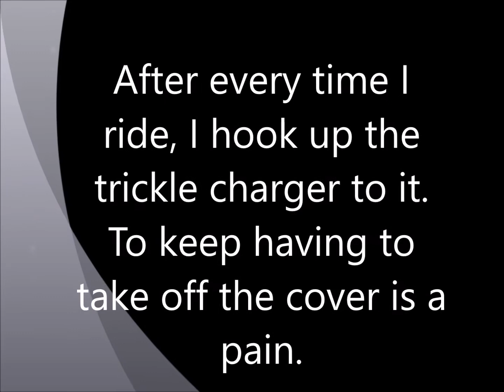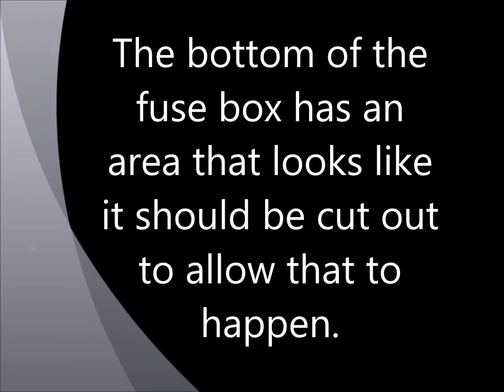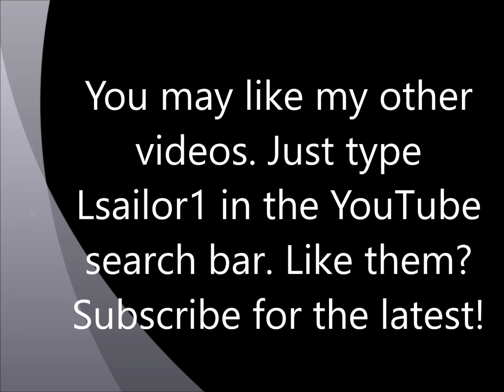Expose Harley battery charging pigtail all the time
This video shows you how to have the Harley battery recharging pigtiail outside the fuse box all the time. Just type Lsailor1 in the YouTube search bar. Like them?